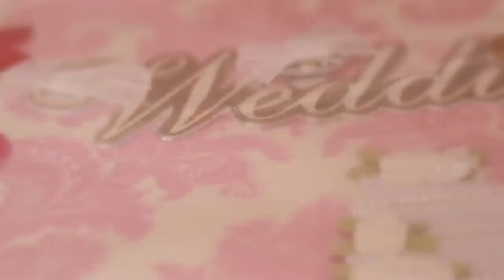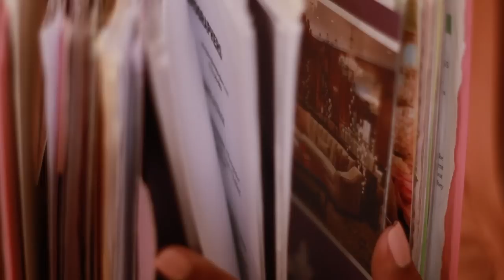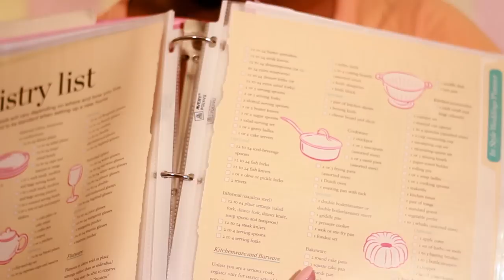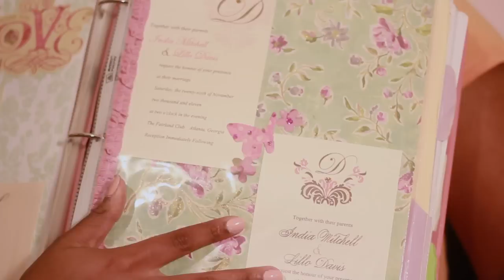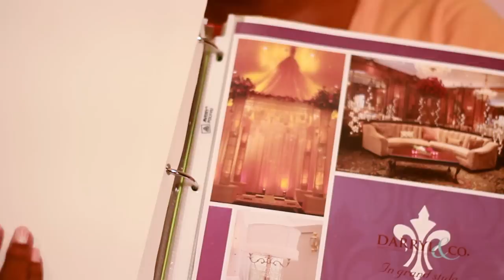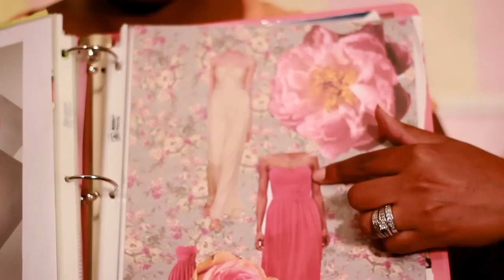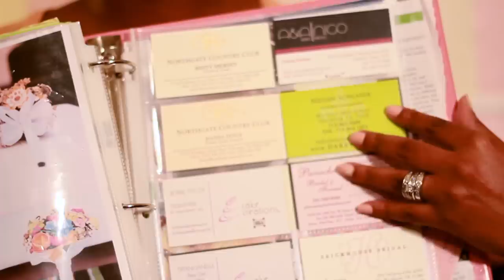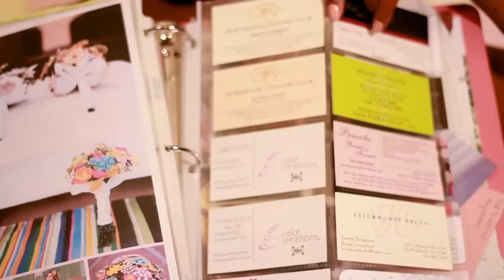MY ROMANTIC WEDDING: Pics, Tips, & Planning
Finally! This is the first video in my wedding series leading up to the WEDDING HIGHLIGHTS video!

Want to connect with other women with beautiful natural hair? Need motivation for your fitness journey? Are you Vegan or thinking about transitioning? Join The Sistahood to interact with and get support from our family of amazing women!

Natural Hair Tips:
How I Grew My Natural Hair | My Top 5 Tips for Natural Hair Growth
My Top 14 Tips for a Defined Twist Out on Natural Hair
How To Maintain a Twist Out on Natural Hair for 7 days